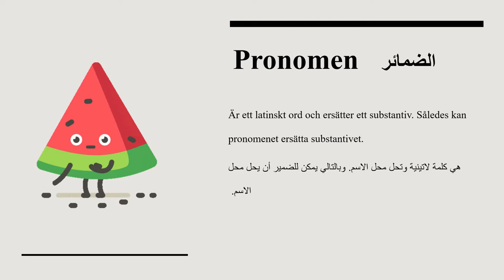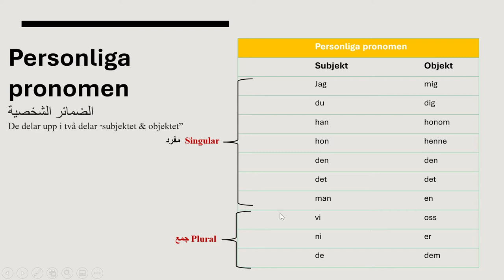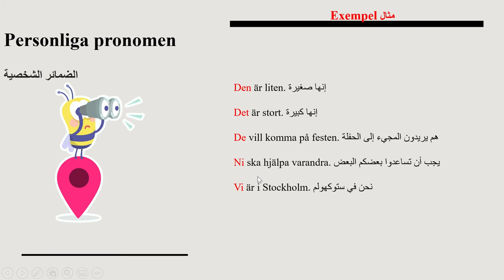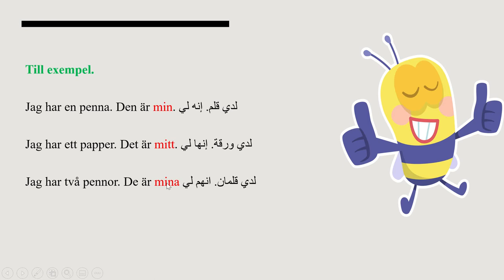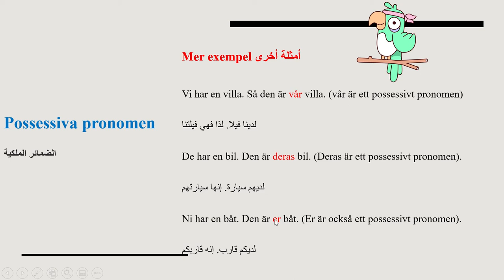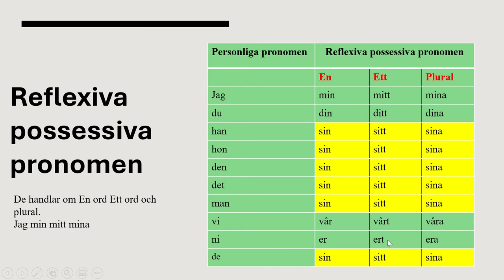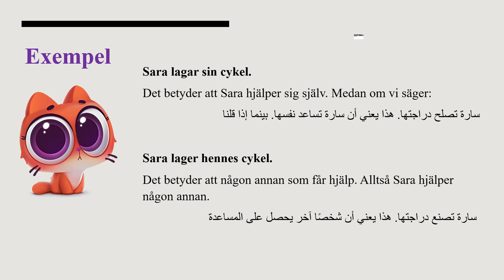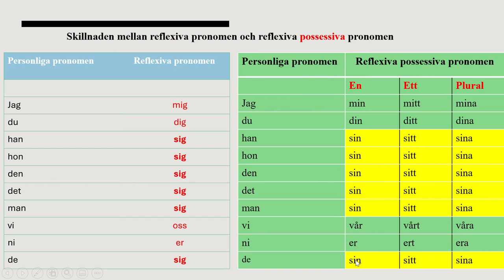Pronomen, pronouns, الضمائر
Videon handlar om pronomen alltså de personliga pronomen, possessiva pronomen, reflexiva pronomen och reflexiva possessiva pronomen.

Följa denna kanal! en jättebra kanal!
Livskunskap videor
SFI med Manis

- Svenska för invandrare- Svenska för ny börjare- اللغة السويدية للمبتدئين الجدد

lär gräva svenska
lär gräva svenska med marie
lär gräva svenska arabiska
lär gräva svenska snabbt
lär gräva svenska online
lär gräva svenska grammatik
lär dig svenska lär dig svenska
lär dig färger svenska
lär gräva alfabetet med svenska memes
lär gräva svenska med mahmoud bitar
lär gräva svenska ladugård
lär gräva svenska köket
lär gräva svenska med lisa
lär gräva svenska grundläggande när du sover
Lära sig svenska språket
svenska språket
svenska språk film
svenska språk ladugård
svenska språk sfi
svenska språk grammatik
dialogrutan svenska språk
svenska språket på tigrinska
svenska språkets historia
svenska språket på somaliska
svenska språk på den svenska språken på den svenska språken på den svenska

علم اللغة السويدية للمبتدئين pdf

Pronoun Song - A fun, kids English Grammar Song | Pronouns in English Grammar | What is a Pronoun?
Subject Pronouns Song
The Subject Pronouns Song by Teacher Ham! (He, She, I, You, We, They)
PRONOUNS | Definition, Types & Examples in 5 MINUTES | Parts of speech
Subject Pronouns – English Grammar Lessons
Pronouns | Award Winning Introduction to Pronouns Teaching Video | What is a Pronoun
PRONOMEN, reflexiv, possessiv, possessiv reflexiv (SFI)
Pronomen (personliga, subjekt och objekt)
Possessiva pronomen, del 1 (Svenska) - Studi.se
كيف بدرب الناس تفهم وتستعمل الضمائر !
الضمائر فى اللغة عربية - ذاكرلي عربي
Pronouns | Parts of speech | English Grammar
الضمائر - أنواعها - بشكل جديد وشيق - ذاكر النحو بسهولة
سبيستون - ضمائر الرفع المنفصلة
الضمائر المتصلة ـ إعراب الضمائر بطريقة سهلة